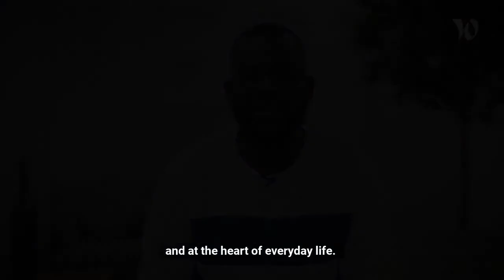Discover Believe with Jacques, Software Engineer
Believe recrute !